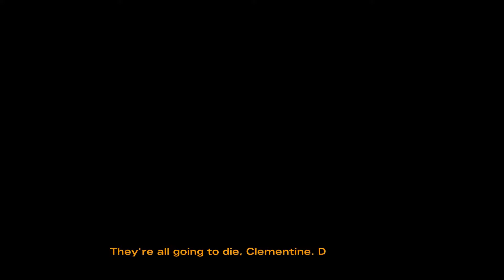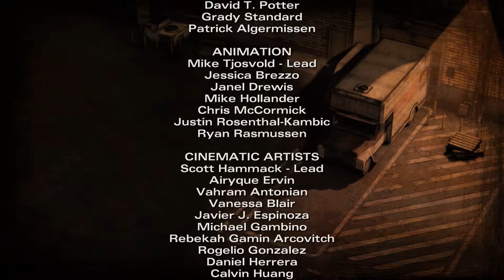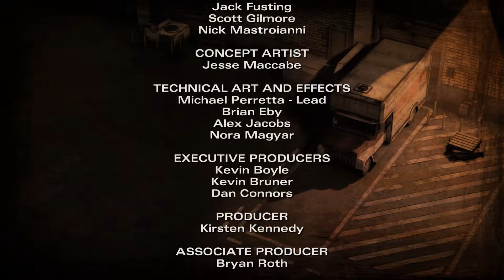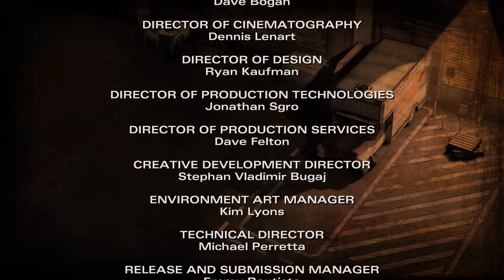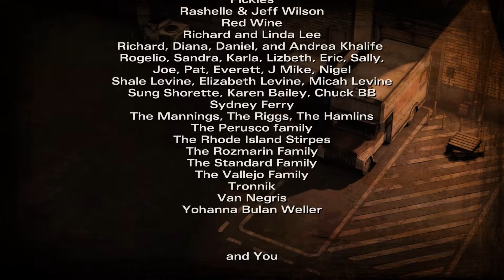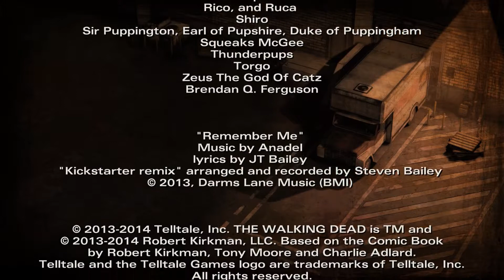The Walking Dead Season 2 - 13 - [German]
Nachdem ich The Walking Dead Season 1 sehr gerne gespielt habe, dachte ich mir ich stream / nehme es mit auf.

Ab diesem Punkt werden der größte Teil meiner Videos nur noch aus meinem Livestream stammen. Deswegen ist die Qulität nicht ganz so toll, aber ich bin zu faul zum extra aufnehmen ;)

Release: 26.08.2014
Plattform: PC, PS4, PS3, PS Vita, XBoxOne, XBox360, IOS, Android, Kindle Fire, MAC OS X, OUYA
Altersfreigabe: USK: 16 PEGI: -